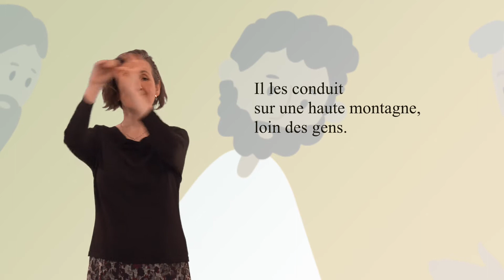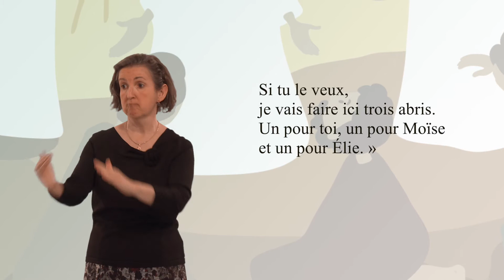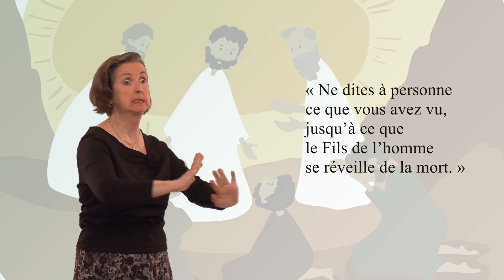Matthieu - Chapitre 17 - Verset 1 à 9